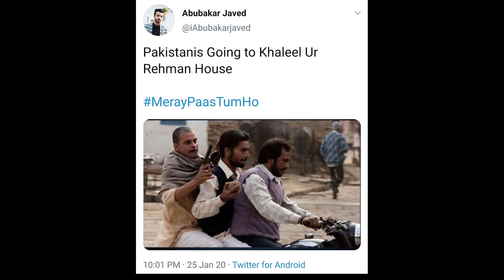Meray Paas Tum Ho Last Episode Presented by Zeera Plus - ARY Digital 25 Jan 2020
Meray Paas Tum Ho Last Episode - ARY Digital Drama

Sometimes even love is not enough to keep some people happy. Meray Paas Tum Ho revolves around the lives of an ordinary couple, Danish and Mehwish who have different needs and mindset which slowly drifts them apart.

Ayeza Khan as Mehwish is a beautiful girl from a middle-class family. She is married to Danish who loves her immensely. She has certain expectation from life which Danish is unable to fulfill.

Humayun Saeed as Danish is a simple and honest man who works in a government organization. His life revolves around his wife, Mehwish.

They are both leading a happy life, but despite Danish’s best efforts, he is not able to give Mehwish the life that she desires.

Shees Sajji Gul as Roomi is the only son of Mehwish and Danish.

Adnan Siddiqui as Shehwaar is a rich and charming man. He has a cunning nature and knows how to manipulate people. He is the owner of a large company in which Mehwish starts working.

Mehar Bano as Anushey is a close friend of Mehwish who belongs to a well-off family.

Rehmat Ajmal as Aisha and Furqan Qureshi as Salman are the mutual friends of both Mehwish and Danish who are always there for them in time of need.

Hira Salman as Hania is the teacher of Roomi, Mehwish and Danish’s son. She is also the daughter of Danish’s colleague, Mateen Sahab.

In light of the aforementioned circumstances between Mehwish and Danish, will the latter’s true devotion and love for the former ever be enough for her?

Cast:

Humayun Saeed as Danish
Ayeza Khan as Mehwish
Adnan Siddiqui as Shahwaar Ahmad
Hira Salman as Hania
Shees Sajji Gul as Roomi
Mehar Bano as Anushey
Mohammad Ahmed
Furqan Qureshi as Salman
Rehmat Ajmal as Aisha
Hira Mani